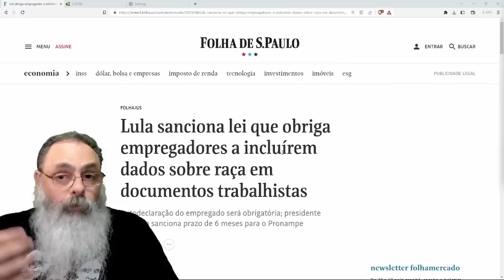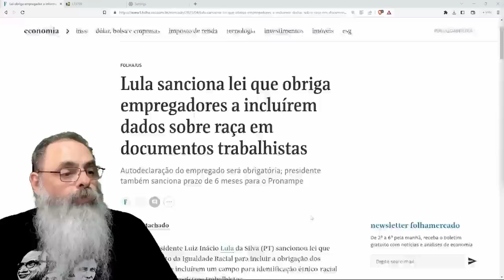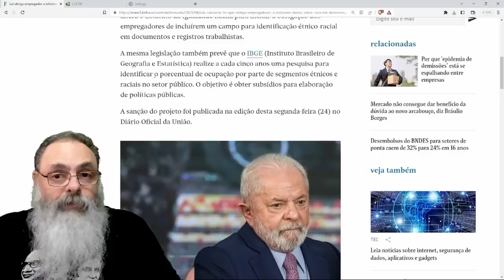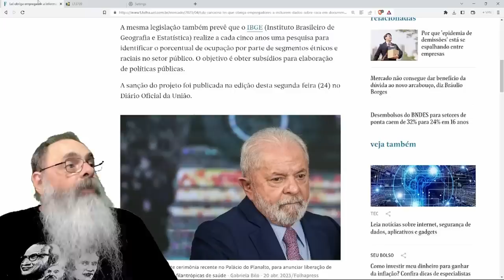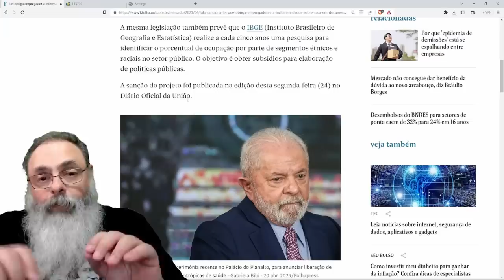LULA sanciona LEI que OBRIGA registro da RAÇA do EMPREGADO no CONTRATO e CRIA INSEGURANÇA JURÍDICA